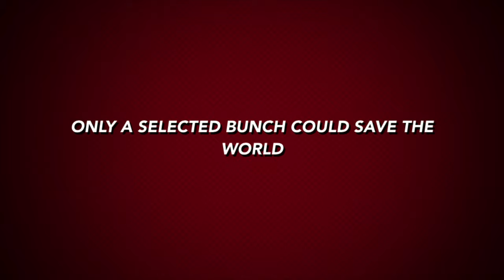A Dinosaur Rendition of Dog Days(trailer)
This third film in this saga features death and glory